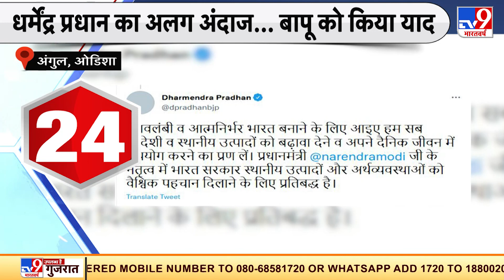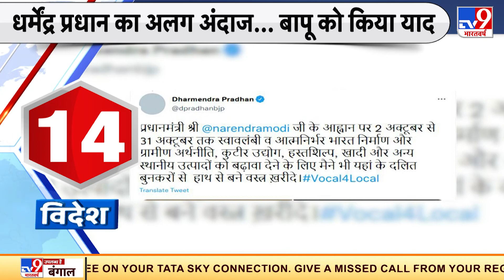Dharmendra Pradhan ने कुछ अलग अंदाज में किया बापू को याद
केंद्रीय मंत्री धर्मेंद्र प्रधान ने राष्ट्रपिता महात्मा गांधी की जयंति पर उन्हें अनोखे अंदाज में याद किया है। धर्मेंद्र प्रधान ओडिशा के अंगुव गांव पहुंचे जहां कभी गांधी जी ठहरे थे
Credit